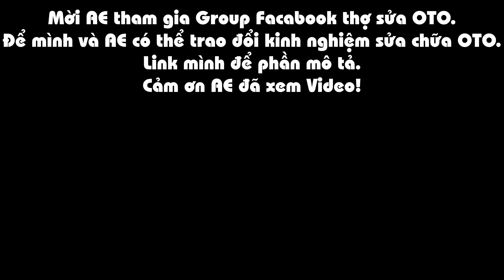Hướng Dẫn Hàn Kính Ô Tô Vết Dài - Khắc Phục 90% Nứt Kinh và ngăn không nứt kính - Video 1 [Vết ngắn]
Cửa hàng phụ tùng an thái Mời ae tham gia group cộng đồng facebook " thợ sửa ô tô" để ae cùng nhau trao đổi kinh nghiệm học , sửa chữa về ô tô từ cơ bản tới chuyên sâu .
hoặc ae có thể  kết bạn với tôi qua
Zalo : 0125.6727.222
Nếu ae thấy video của tôi hay hoặc hưu ích làm ơn hãy cho tôi xin một like
Nếu anh em muốn xem thêm nhiều video hướng dẫn sửa chưa và kinh nghiệm trọn đồ phụ tùng ô tô ae có thể đăng ký kênh của tôi , Tôi sẽ đi sưu tầm rồi dịch cho ae hoặc nếu có điều kiện tôi sẽ quay video hướng dẫn anh em cách sửa chữa oto
Tôi bán một số phụ tùng ô tô ae nào cần có thế alo hoặc inbox tôi qua zalo hoặc facebook !
Tôi xin cảm ơn anh em